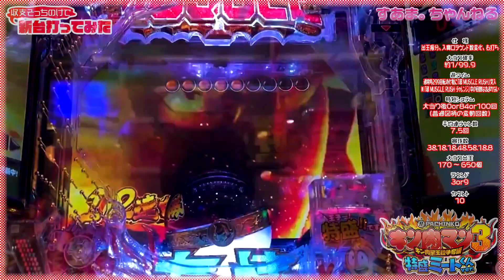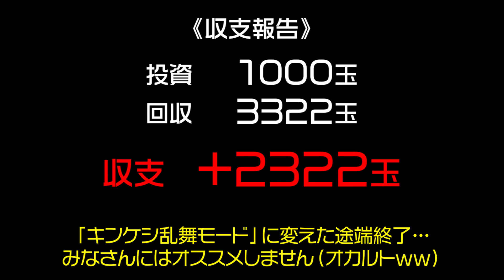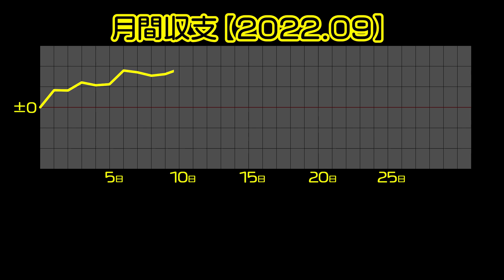☆今度こそ！ヤマト、モモキュンに続いての90％継続♡勝ったら牛丼食べょ♪『ぱちんこ キン肉マン3 キン肉星王位争奪編 特盛ミートくんver.』【収支そっちのけで新台打ってみた】Kinnikuman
パチンコの新台実戦でぇす。
収支なんて考えず、打ちたい台を打ちます☆